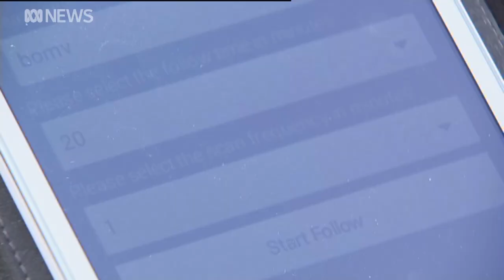Female magpies are the loudest and chattiest of the species, research shows | ABC News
Australia would be a very different place without the distinctive dawn chorus of the magpie, and now research shows females are more chatty than males.

Anna Hartley reports.